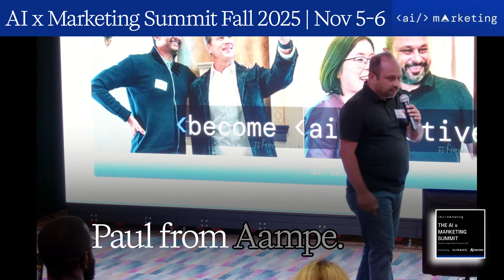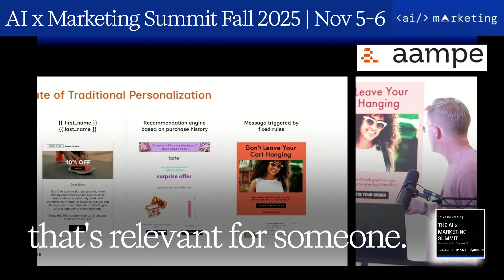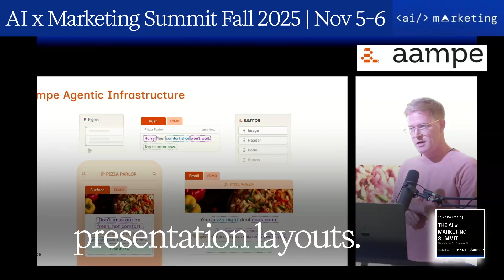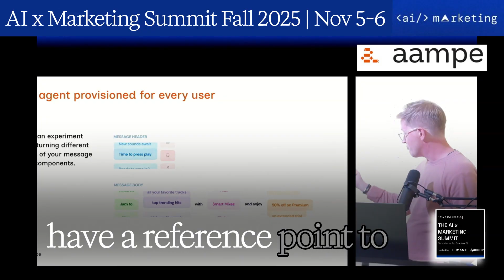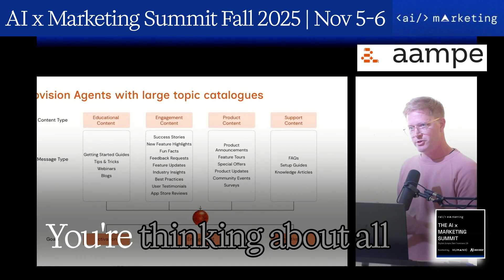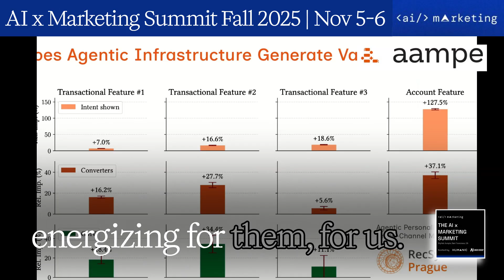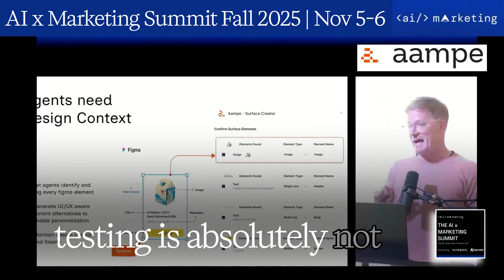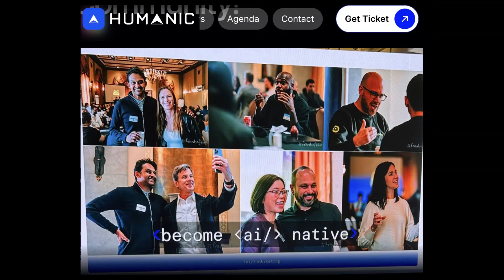Paul Meinshausen Aampe, Utilizing the Segment of One with Agents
AI x Marketing SF Tech Week October 2025

Join us at the AI x Marketing Summit Click here to sign up